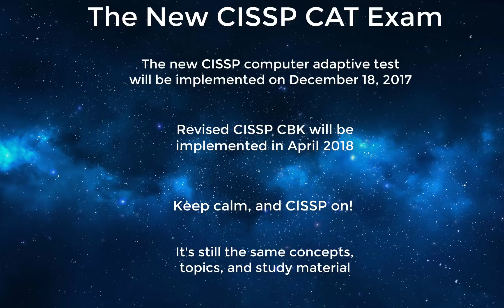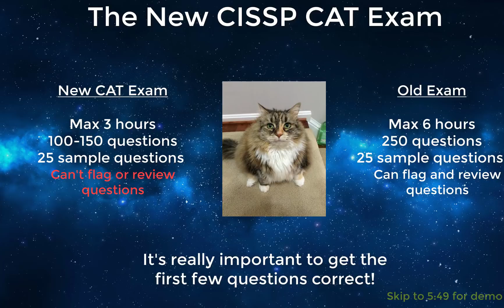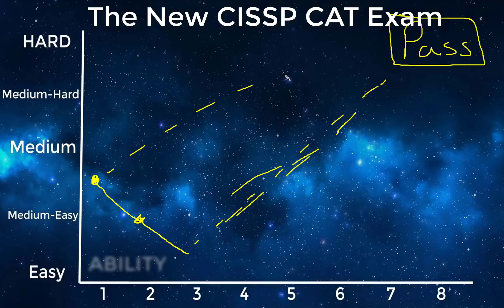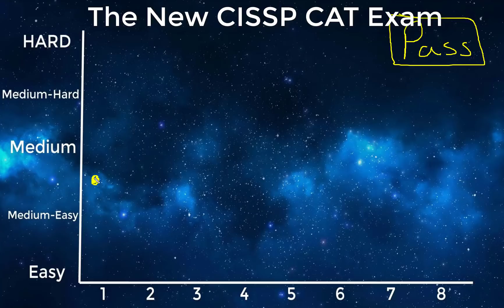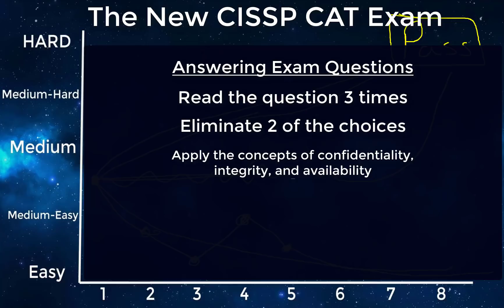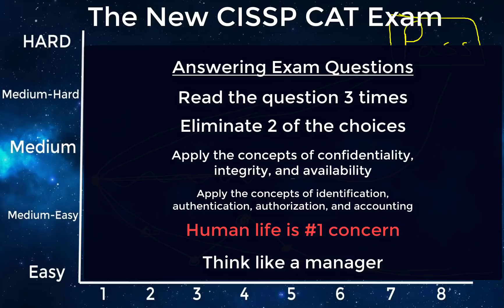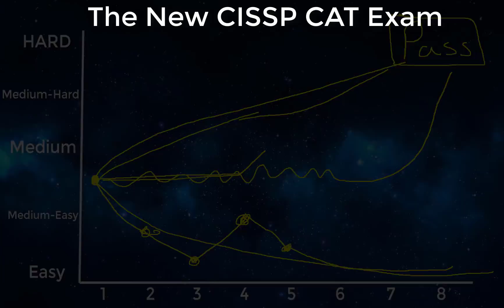The New CISSP CAT Exam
Some insight into the new CISSP CAT exam.

Become a member to view more videos, practice questions, flashcards, and join our famous Telegram Group!